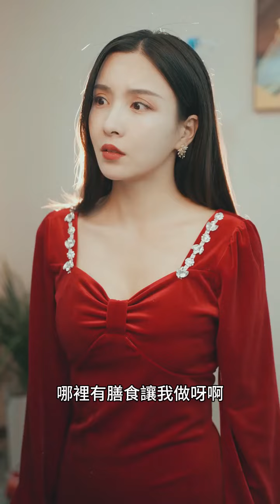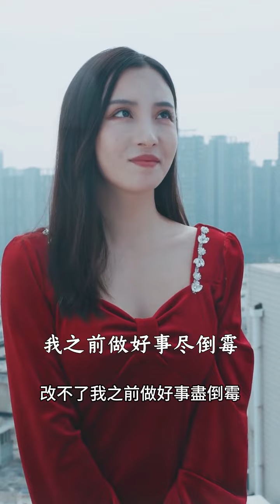殘廢小伙被拜金女友拋棄，沒想到意外得到神秘系統，迎娶美女總裁從此命運逆轉！屌絲逆襲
哈嘍大家好，這裡是劇上頭